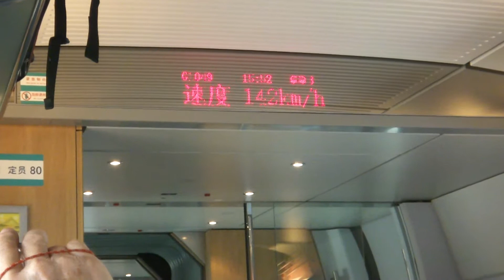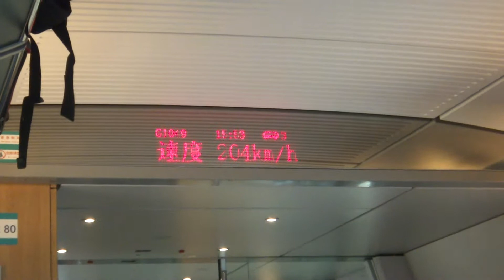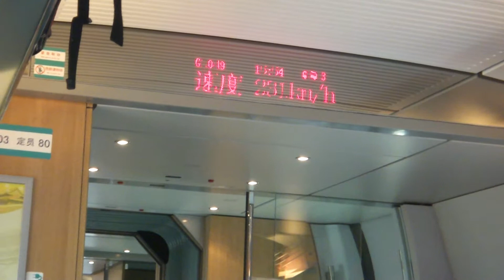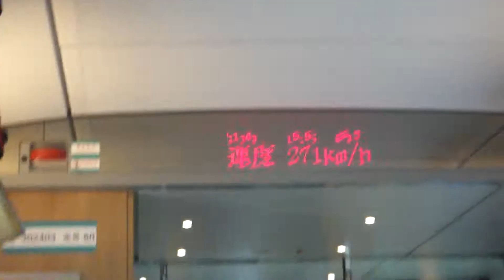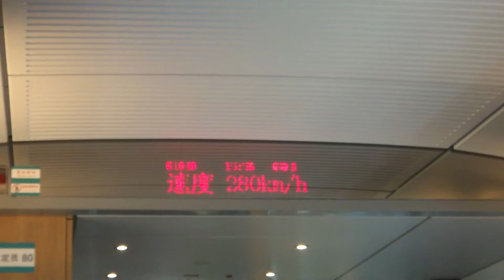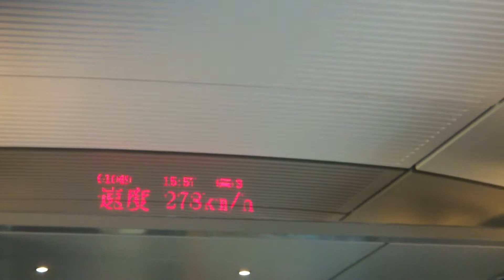武漢高鐵故障未能全速20100405155258.m2ts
Wuhan, high speed railway,亞廖(泰仔),小高,小吳, 武漢高鐵四天, 岳陽, Yueyang, China, TX-7, kklkong,